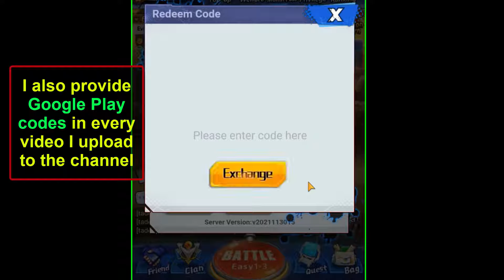Dragon Ball Codes New [Google Play Code] Dragon Ball idle Codes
Dragon Ball Codes [NEW] Dragon Ball gift Codes